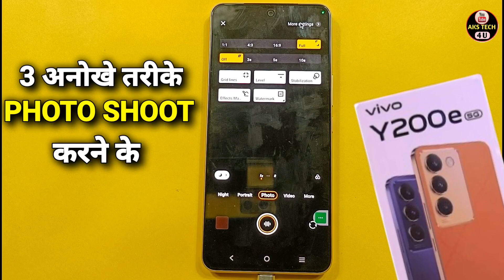Vivo y200e 5g फोटो लेने के 3 अनौखे तरीके | Vivo y200e Camera Hidden Features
Vivo y200e 5g फोटो लेने के 3 अनौखे तरीके | Vivo y200e Camera